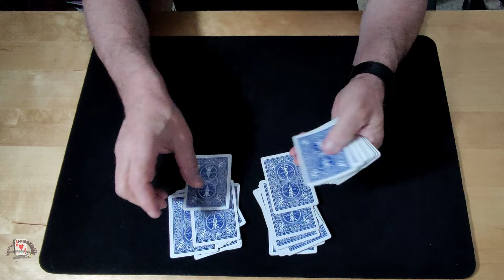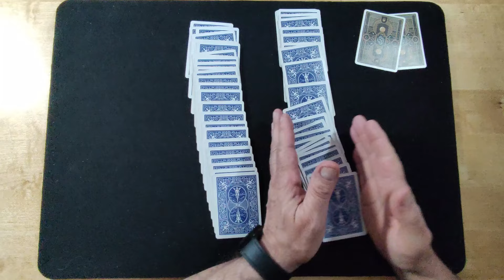AQUI, EN LA TIERRA Truco de magia con cartas TUTORIAL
Magia para principiantes y gente que quiera aprender desde cero.